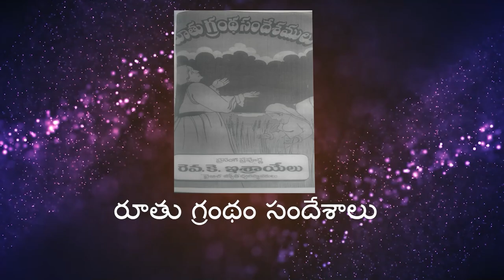21 03 2024 RAM,PRASAD GAARU అంశం : కానానులో కరువు